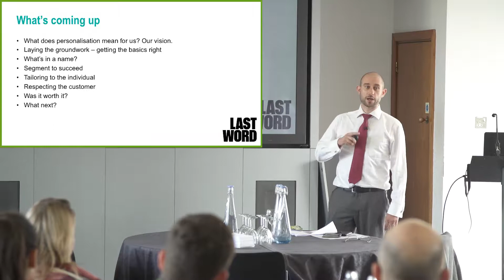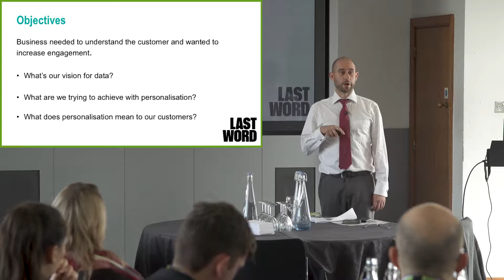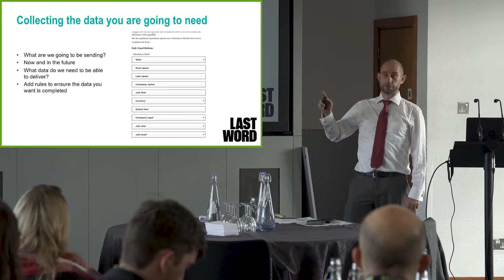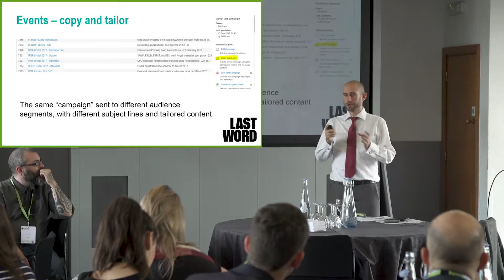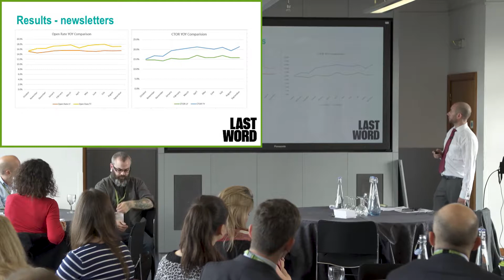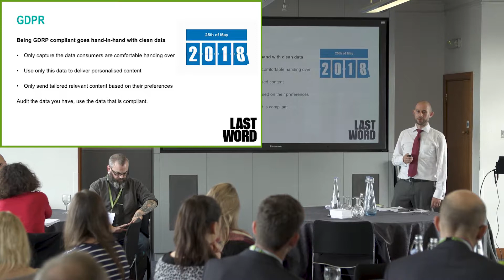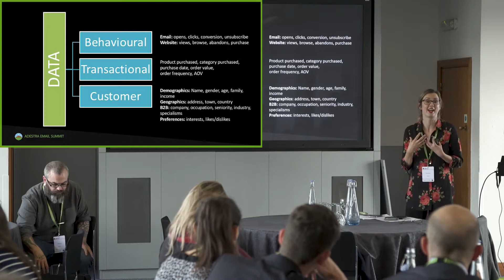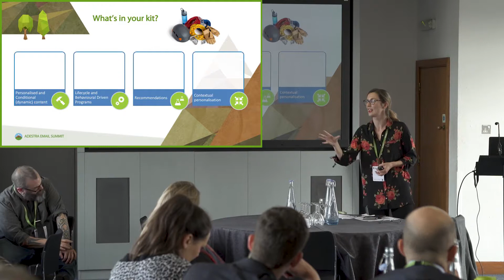Basecamp: Personalisation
Bill Brand, Subscriptions and CRM Manager at Last Word Media Ltd

Personalisation drives customer loyalty and improved ROI, yet only 15% of marketers use it successfully. Bill explained how Last Word Media has overcome data challenges, used segmentation and tested personalized content to find out what works to improve their email ROI. His presentation was followed by an interactive session in which we challenged the audience to create a personalization strategy for a range of scenarios.